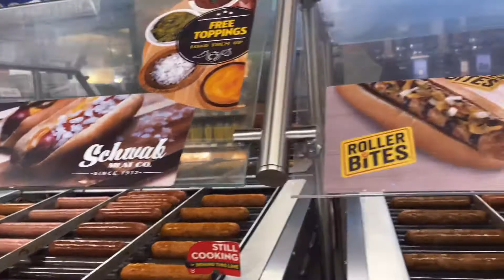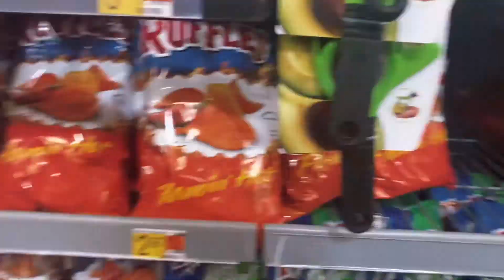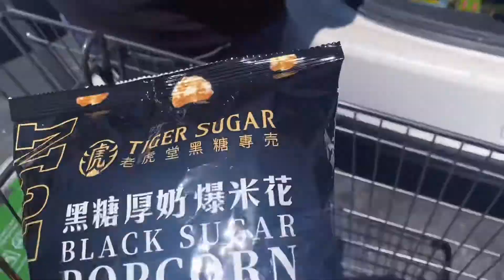PAPITAS SABOR CERVEZA!!? 🍻/ VIAJE EXPRESS A USA! 🇺🇸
Qué tal chicos! BIENVENIDOS A UN NUEVO VIDEO!!
Esperemos les guste nuestro pequeño blog donde los llevamos con nosotros de viaje y les presentamos un poco de mercados y un viaje express con los wasabitos!!